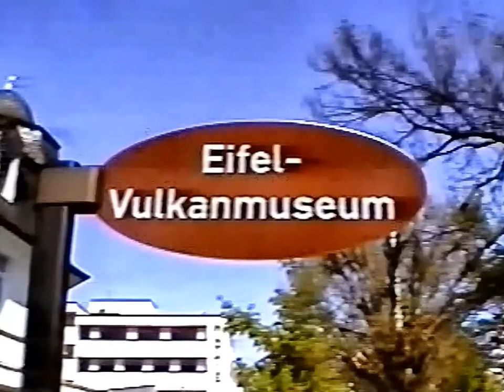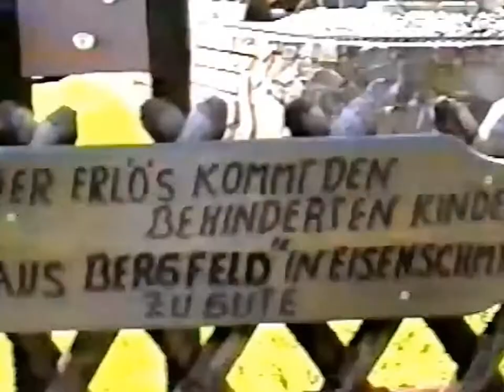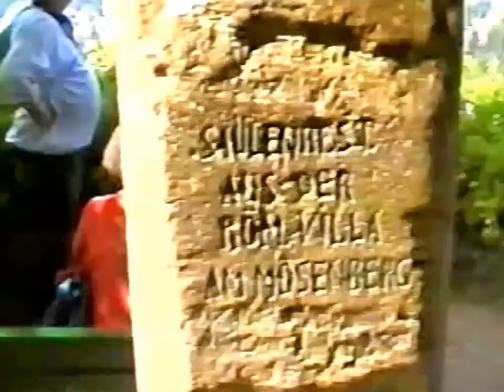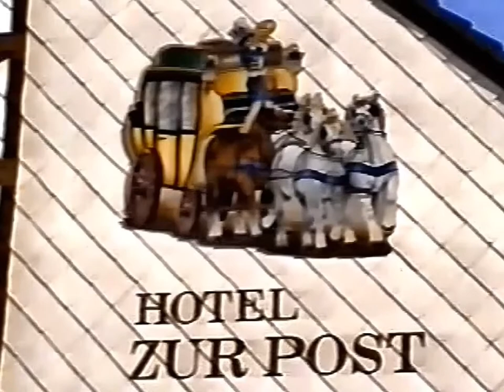Die Vulkaneifel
Die Vulkaneifel ist eine in Rheinland-Pfalz gelegene und bis 699,8 m ü. NHN hohe Region der Eifel, die sich durch ihre in besonderem Maß mit Vulkanismus verknüpfte geologische Geschichte und Gegenwart auszeichnet. Charakteristisch für ihre Landschaft sind die typischen Eifelmaare, zahlreiche andere Zeugnisse vulkanischer Aktivitäten wie Vulkanbauten, Lavaströme und Vulkankrater. Der Vulkanismus der Eifel begann vor 50 Millionen Jahren im Tertiär und hielt bis in die geologische Gegenwart an. Er schuf zahlreiche landschaftsbestimmende Vulkanbauten, Lavaströme und ausgedehnte Decken vulkanischer Auswurfsmassen aus Tuff und Bims. Der Film zeigt einige Stationen suf der Wanderung im Jahr 1998.( Aus WIKIPEDIA).